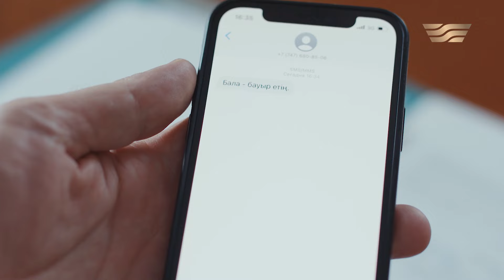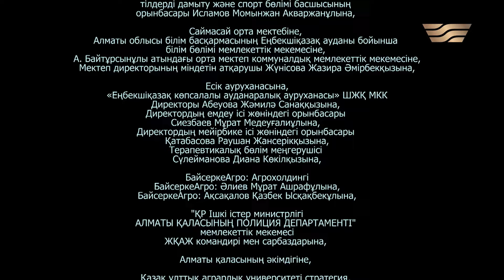«Гүлдер жыламайды» телехикаясы. 7-бөлім / Телесериал «Гулдер жыламайды». 7-серия (рус.суб)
Гүлнәзға белгісіз номерден келген хабарламадан кейін сақтық шараларды қолданып бастайды. Оның басына проблема жетпегендей, Айназ да мінезін көрсетіп жүр.
Айназ анасынан қарызға ақша сұрай алмағандықтан, Диастан өтінеді.
Салихаға 3 құрбысы жиналып үй техникаларын сыйлайды. Олардың қуаынышында шек жоқ.

«Гүлдер жыламайды» телехикаясы қазақ әйелдерінің тыныс-тіршілігін баяндап, үміт пен сенім отын сөндірмеуге үндейді. Қоғамның түрлі саласында еңбек ететін, мінездері де, мақсат-мұраттары да әртүрлі құрбылар өмірде кезігетін барлық қиындықтарды бірлесе еңсеріп, жеңіске жетуге бар күш-жігерін салады.